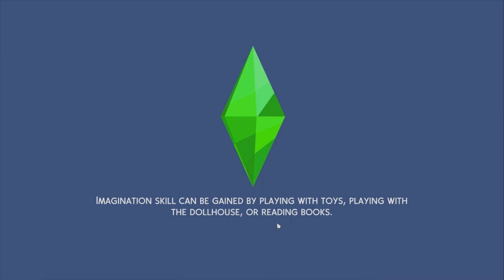The Battle of the Bassinets! Legacy Lets Play Ep 8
Hi Friends! This is episode 8 of the Lets Play legacy challenge with our founder, Brooke Gilman.
Brooke and the family are on the Gallery under Raysong87